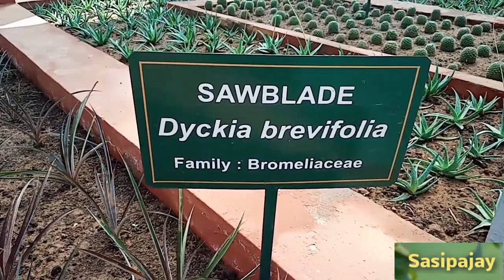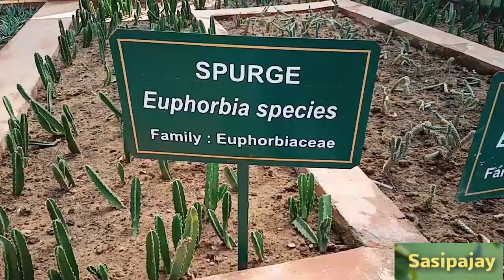Different types of Plants with Name/Glass House plants/Sasipajay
different types of plants with names
names
collection
san francisco
croton
syngonium
 rare plants syngonium
san francisco
 croton
 snake plant
 celeus
 chinese bamboo
plant

cactus flowers that bloom at night
cactus care
cactus care instructions cactus flowers image cactus care in winter, cactus flowers video cactus flowersHow to grow Cactusmaintain Cactus nursery visit

Sasipajay